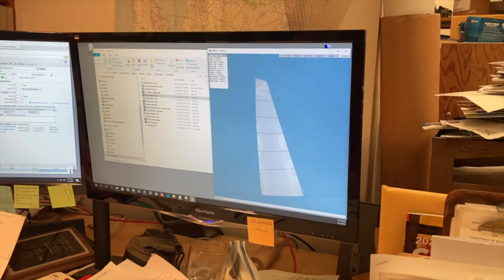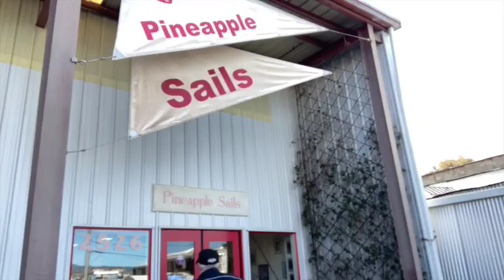The Rogue Rigger Episode 23 "Glass Slipper project Pt 5 Sails and Launch"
This is the fifth episode of many to come that is following the build and launching of "Glass Slipper." A Jim Antrim designed 40 foot offshore race boat that is being built on location at the Berkeley Marine Center in Berkeley California.

In this episode the team checks in on the sails being built at Pineapple Sails in Alameda California. This is the last set of sails to roll out of the loft as Kame and Sally are retiring after several decades of being the Bay Area go to sail loft for high quality racing and cruising sails.

The episode ends with finally launching the boat in between rain storms.

Next episode will be some highlights from the first sail, spoiler alert, the boat is fast!